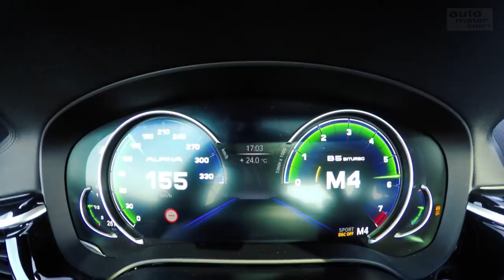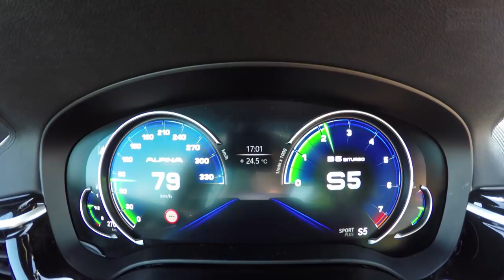Alpina B5 Bi-Turbo: Über 600 PS für den 5er BMW! - Fast Lap | auto motor und sport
Eine edle Businesslimousine? Oder eine waschechte Fahrmaschine? Der Alpina B5 ist zu Gast bei Fast Lap. Kann der Überfünfer aus dem Allgäu den Spagat zwischen Komfort und Sportlichkeit meistern? Christian Menzel wird es herausfinden.

Fahrzeugdaten – Alpina B5
Motor: 4,4 Liter V8 Bi-Turbo
Leistung: 608 PS
Drehmoment: 800 Nm
Fahrzeuggewicht: 2015 kg
Beschleunigung (0-100 km/h): 3,5 Sekunden

Rundenzeiten:
1. Komo-Tec Ariel Atom – 01:42:76 min
2. Lamborghini Aventador SV – 01:44:81 min
3. McLaren 570S – 01:45:04 min
4. Mercedes-AMG GT R – 01:45:16 min
5. Radical RXC – 01:45:42 min
6. Donkervoort GTO – 01:46:28 min
7. McLaren 650S – 01:46:35 min
8. Audi R8 V10 Plus – 01.46.48 min
9. Porsche 911 GT3 RS – 01:47:30 min
10. Lamborghini Huracán – 01:47:31 min
11. Porsche 911 GT3 – 01:48:28 min
12. Porsche 911 R – 01:48:60 min
13. Komo-Tec Lotus Exige EX460 – 01:48:79 min
14. Mercedes SLS AMG Black Series – 01:48:89 min
15. AC Schnitzer ACS4 – 01:49:06 min
16. Nissan GT-R – 01:49:10 min
17. Mercedes-AMG GT S – 01:49:22 min
18. AC Schnitzer ACL2 – 01:49:81 min
19. Honda NSX – 01:49:97 min
19.1 Nissan GT-R Track Edition – 01:49:97 min
20. Porsche 911 Carrera S (991 II) –  01:50:18 min
21. Ferrari F430 Scuderia – 01:50:78 min
22. RUF CTR2 Sport – 01:51:29 min
23. Gemballa Panamera GTP750 – 01:51:44 min
24. Porsche Cayman GT4 (981) MR – 01:51:65 min
25. Porsche Cayman GT4 (981) – 01:51:71 min
26. KTM X-Bow RR – 01:51:96 min
27. Jaguar F-Type SVR – 01:52:11 min
28. Mercedes AMG C63 S Coupé – 01:52:28 min
29. Porsche Panamera Turbo – 01:52:32 min
30. Radical SR3 SL – 01:52:41 min
31. Wimmer KTM X-Bow GT – 01:52:51 min
31.1 Mercedes-AMG C63 S – 01:52:51 min
32. Audi TT RS – 01:52:68 min
33. BMW M4 – 01:52:76 min
34. Alpina B5 – 01:52:85 min
35. Corvette C7 – 01:52:93 min
36. BMW M5 – 01:53:39 min
37. Porsche 718 Boxster S – 01:53:62 min
38. Aston Martin V12 Vantage S – 01:53:70 min
39. Audi RS6 – 01:53:85 min
40. BMW M6 – 01:54:02 min
41. Porsche Boxster Spyder (981) – 01:54:24 min
42. Jaguar F-Type R – 01:54:35 min
43. Mathilda Racing VW Scirocco GT-R cs  – 01:54:44 min
44. Aston Martin DB11 – 01:54:53 min
45. Alfa Romeo Giulia Quadrifoglio – 01:55:72 min
46. Porsche Panamera GTS – 01:55:85 min
47. Lotus Exige S – 01:55:89 min
48. Mercedes E63 AMG S – 01:56:35 min
49. Manhardt MH2 – 01:56:58 min
50. Lexus RC F – 01:56:81 min
51. Audi RS7 – 01:56:84 min
52. Alpina B4 xDrive – 01:57:14 min
53. BMW M2 – 01:57:20 min
54. Renault Alpine A110 – 01:57:51 min
55. Bentley Continental GT3-R – 01:57:92 min
56. Audi RS3 – 01:57:94 min
57. Ford Mustang GT – 01:58:42 min
58. Alfa Romeo 4C – 01:58:76 min
59. Audi TTS – 01:58:89 min
60. Renault Mégane R.S. Trophy-R – 01:58:90 min
61. BMW i8 – 01:59:10 min
62. Lexus GS F – 01:59:54 min
63. Mercedes-AMG A45 – 01:59:59 min
64. Bentley Continental GT Speed – 01:59:79 min
65. BMW M135i – 01:59:87 min
66. Audi S4 – 02:00:69 min
67. Honda Civic Type R – 02:00:88 min
68. Seat Leon Cupra 280 – 02:01:31 min
69. Jaguar F-Type Roadster V6 S – 02:01:49 min
70. VW Golf R – 02:02:50 min
71. Peugeot 308 GTI – 02:03:34 min
72. Audi S3 – 02:03:35 min
73. Subaru WRX STI – 02:03:72 min
74. Morgan Plus 8 – 02:03:82 min
75. Nissan 370Z Nismo – 02:04:33 min
76. Opel Adam R2 – 02:06:01 min
77. VW Golf GTI – 02:06:20 min
78. Ford RS200 – 02:07:17 min
79. Mazda MX-5 SPS Motorsport – 02:07:19 min
80. Fiat Abarth 695 Biposto – 02:07:31 min
81. VW Scirocco R – 02:07:39 min
82. BMW E30 M3 – 02:07:76 min
83. Ford Focus ST – 02:07:84 min
84. Audi S1 – 02:07:87 min
85. Skoda Octavia RS – 02:08:00 min
86. Opel Corsa OPC – 02:08:19 min
87. Renault Mégane GT – 02:10:16 min
88. Ford Fiesta ST200 – 02:10:29 min
89. Ford Fiesta ST – 02:10:37 min
90. VW Polo GTI – 02:10:63 min
91. Mercedes 190E Evo II – 02:10:82 min
92. Mazda MX-5 – 02:11:32 min
93. Kia Pro Cee’d GT – 02:11:59 min
94. Opel Ascona A Rallye – 02:12:11 min
95. Subaru BRZ – 02:12:34 min
96. Hyundai Veloster 1.6 Turbo – 02:15:09 min
97. Polaris Slingshot – 02:15:15 min
98. Opel Adam S – 02:15:81 min
99. Opel Rekord C „Schwarze Witwe“ – 02:16:23 min
100.  Mercedes Race-Truck – 02:18:42 min
101.  Suzuki Swift Sport – 02:19:87 min
102.  Morgan 3-Wheeler – 02:26:49 min
103.  Renault Clio RS – 02:29:99 min (alte, längere Streckenführung)

Zu empfangen über folgende Pay TV-Plattformen:

  Cablecom (Schweiz)
  Swisscable-Verband (Schweiz)